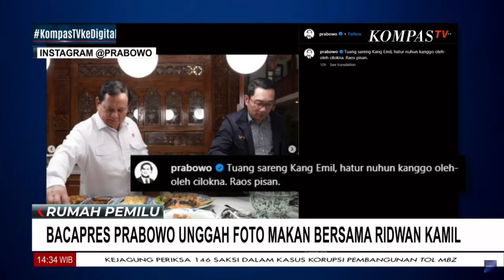Bacawapres Prabowo Unggah Foto Makan Bersama Ridwan Kamil